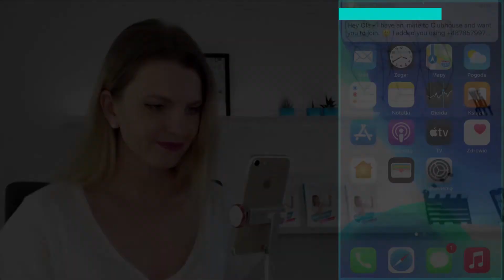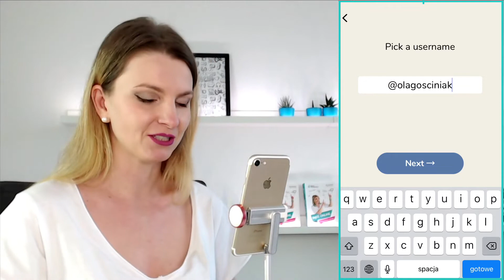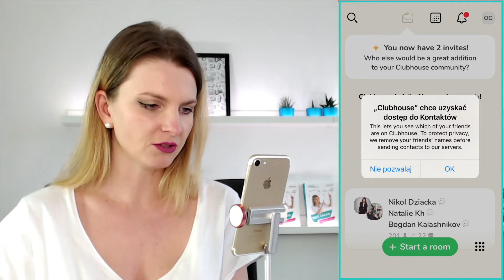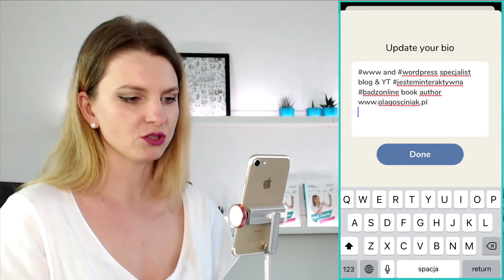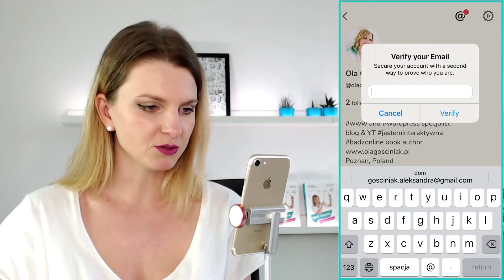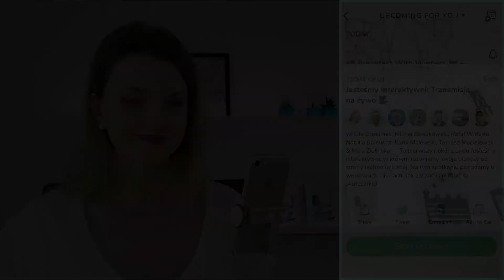Clubhouse - Co to jest, jak otrzymać zaproszenie, jak założyć konto i pokój? - Jestem Interaktywna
Dołącz do Clubhouse i obserwuj mnie ►  @olagosciniak

KSIĄŻKI 📘
Bądź online. Jak stworzyć stronę WWW lub bloga